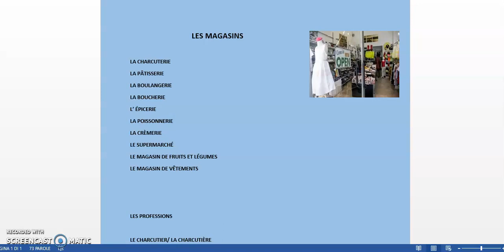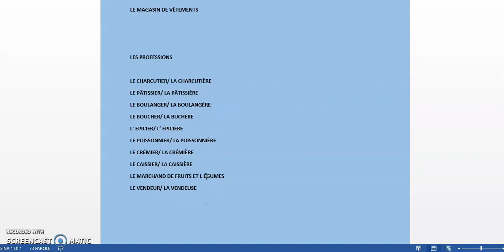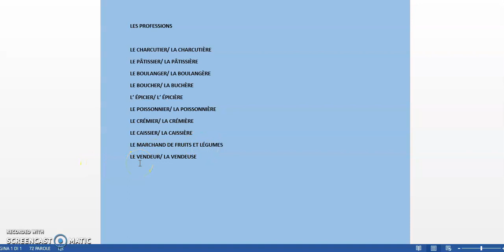Les magasins et les professions (seconde)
i negozi e le professioni